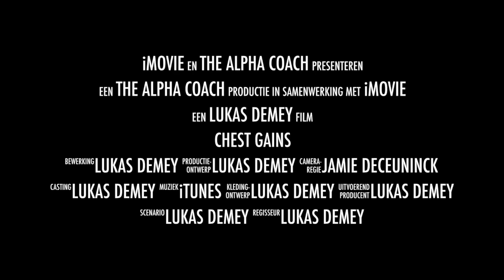The Alpha Coach Trailer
The Alpha Coach is a personal training idea.